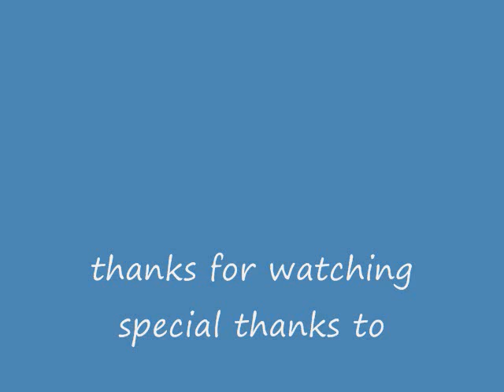Jr Shady pk vid 4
my stats are 75 str 74 range 69 hp 54 cb